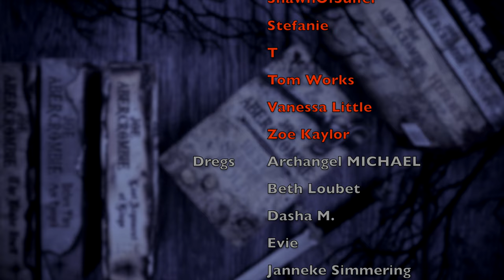Mandalorian is a mess...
WISH LIST

KAZ WISHLIST

BOOKISH MUGS!
LLIBRARY15